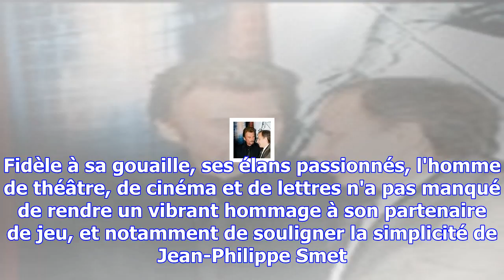De johnny hallyday à jean-philippe smet, les mots forts et passionnés de luchini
Nombreuses furent les réactions poignantes, sincère, enflammées, émouvantes et personnelles après la...